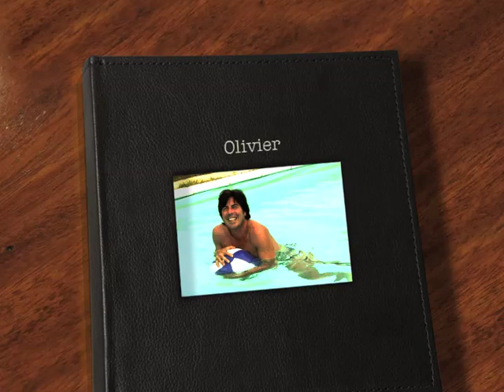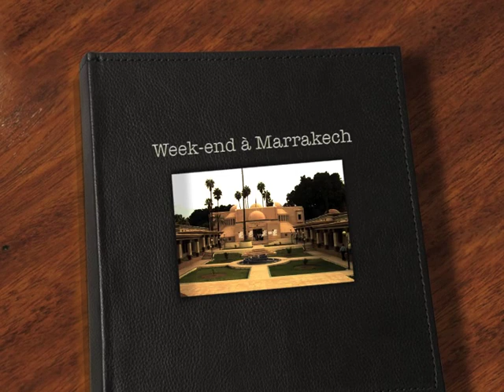Vidéo en hommage à Olivier Chatelin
Olivier Chatelin était un personnage unique, haut en couleurs, bourré de talents et d'humanité, qui aimait profondément la vie et les gens.

Sa personnalité un peu fantasque lui donnait un charme fou et il était irrésistiblement attachant. Je crois que nous garderons tous l'image d'un bel homme, aux cheveux mi-longs soigneusement décoiffés, avec des lunettes noires et inséparable de ses rollers.

Avant de créer CBO, Olivier fût un directeur artistique emblématique des années 80, créateur du label Dance Pool chez Sony dont il est resté à la tête pendant de nombreuses années. Son nom est associé aux plus gros succès de l'époque et à des artistes mondialement connus mais il a su aussi rester à l'écoute des nouveaux talents à qui il a toujours permis de s'exprimer.

Olivier respectait la fougue, l'énergie et les idées des personnes plus jeunes que lui. Il n'hésitait pas à prendre des risques sur des idées neuves, à faire confiance, à déléguer et à donner des responsabilités à des jeunes. Il avait du flair : nombre de ses collaborateurs de l'époque sont aujourd'hui des personnalités influentes dans le monde de la musique.

L'aventure CBO, commencée en 2000, était un vrai coup de coeur. Jamais je n'ai vu pareil dévouement à un projet. Olivier ne connaissait ni vacances ni weekend et CBO remplissait ses jours et ses nuits d'une passion dévorante. Olivier ne faisait jamais rien à moitié, c'était un visionnaire, un créatif et un grand professionnel.
Bien qu'il fût gravement malade depuis 1 an et demi, il n'a jamais cessé de s'occuper de CBO, faisant preuve d'une combativité et d'un courage hors du commun. Jusqu'au bout, il a su nous donner une belle leçon de vie que nous n'oublierons jamais.
Depuis son lit d'hopital, sur son portable, il supervisait tout et se nourrissait quotidiennement des nombreux contacts noués parmi les professionnels et les passionnés du cinéma.

Olivier a eu la chance d'avoir une vie hors du commun, trop courte certes mais tellement riche d'expériences et de rencontres qu'on pourrait presque dire qu'il a eu plusieurs vies en une seule ! Une vie exaltante et pleine où il a constamment appris de ses joies comme de ses peines.

Sa disparition nous laisse inconsolables.